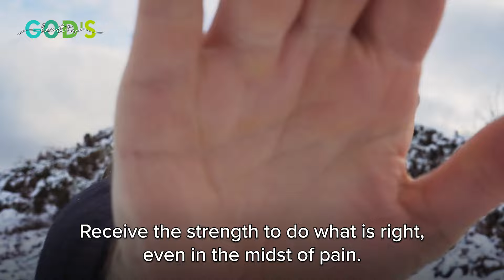PRAYER for SPIRITUAL STRENGTH!!! | Brother Chris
If you are feeling weak or frail in the face of temptation and distraction, join this powerful time of prayer with Brother Chris and be strengthened by the power of the Holy Spirit!

“Do you find yourself too often or too easily distracted? I pray right now for spiritual strength to avoid the trap of distraction. Whatever weapon employed by the devil, whatever plan concocted by the devil to distract you from running the straight race with God - be cancelled! Be cancelled in Jesus’ mighty name! Every spirit behind anxiety, worry, fear, desperation, depression - right now, come out in Jesus’ name! Come out in the mighty name of Jesus Christ! What is covering the eyes of your heart? Be uncovered by the Blood of Jesus Christ. Oh Holy Spirit, help us to do what is right at all times in Your sight. Right now, receive the strength! Receive that strength to do what is right, even when it’s painful. Receive the strength to do what is right, even in the midst of pain. Receive the strength, courage, fortitude to hold fast to what is right, to submit to God's will, to submit to God's process. Receive it in Jesus’ name! People of God, let us be motivated by the commitment, conviction to do what is right, not by the convenience to do what we like. Thank You, Jesus. Thank You, Holy Spirit, for releasing that strength. In Jesus’ mighty name we pray. Amen!” – Brother Chris